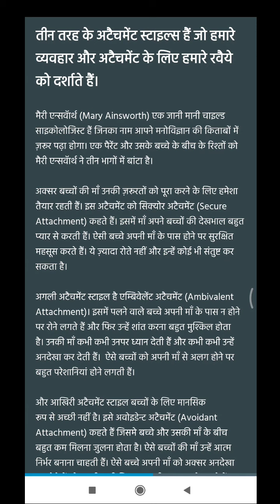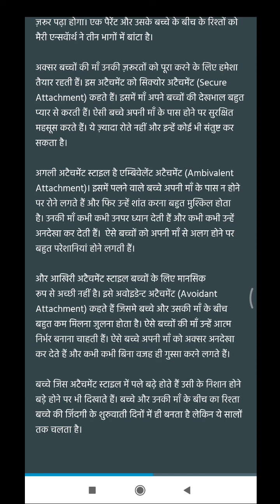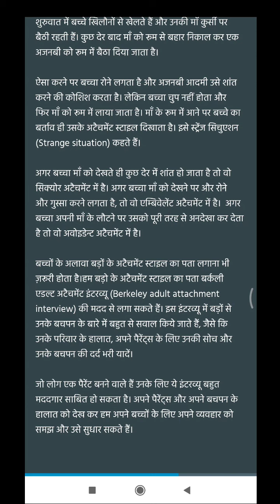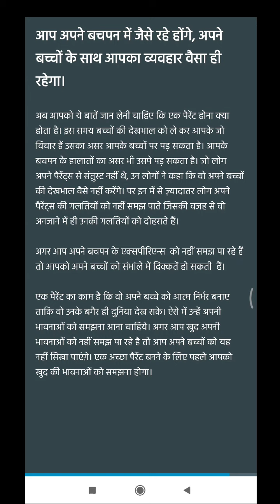आज की किताब : Becoming attached | Becoming attached robert karen audiobook | Dazzle safari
I hope ye video aapko valuable lagi hogi..
Jai Hind.
Use Our Free Book Summaries to Learn  Ideas From 800+ Books in 10 Minutes or Less.
If you’re looking for free book summaries, this is the single-best  channle on the YouTube.

Our free book summaries cover the following topics :
Science
Biography & History
Politics, Culture & Society
Economics
Environment
Relationships, Sex & Parenting
Happiness & Self-Improvement
Money, Investing & Personal Finance
Productivity
Psychology
Motivation & Inspiration
Marketing & Sales
Management & Leadership
Health, Fitness & Nutrition
Business & Entrepreneurship
Creativity
Education & Philosophy
Communication
Religion & Spirituality
Technology & the Future
Work, Careers & Success
Mindfulness